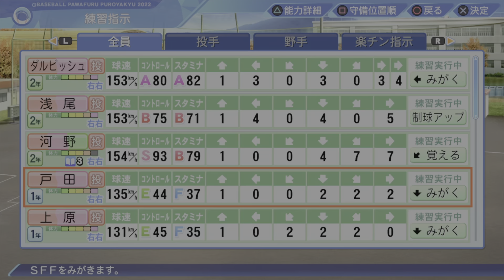【栄冠ナイン】常にノーアウト2,3塁を作る方法教えます【パワプロ2023 親不孝編part125】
真弓明信さん　ex阪神タイガース 埼玉西武ライオンズ
岡田雅利選手　埼玉西部ライオンズ
オコエ瑠偉選手 読売ジャイアンツ ex東北楽天ゴールデンイーグルス
ダルビッシュ有選手
浅尾拓也さん

1stMV 文部科学省主催トビタテ留学japan日本代表プロジェクト主題歌 新生活応援ソング「To be ambitious」